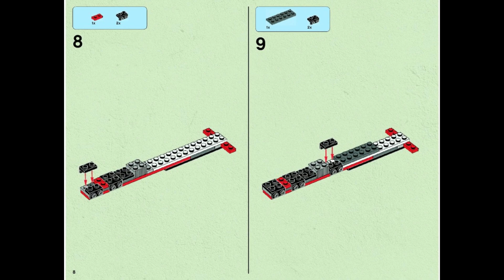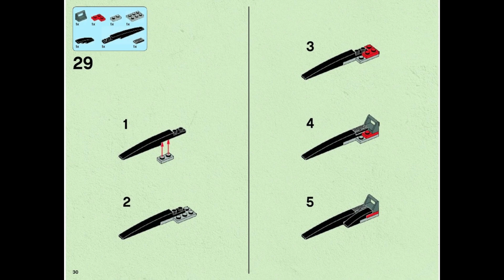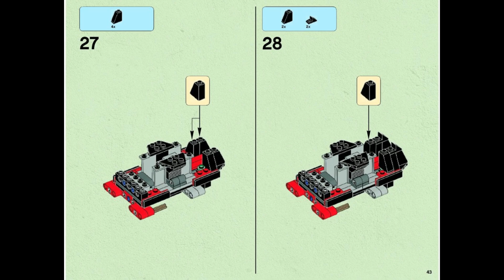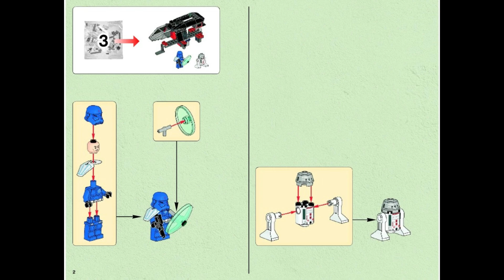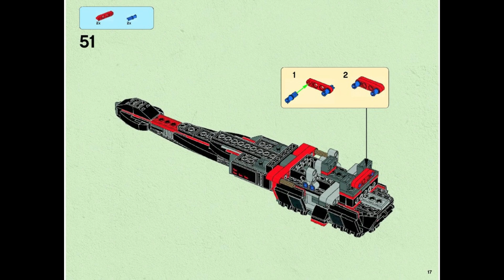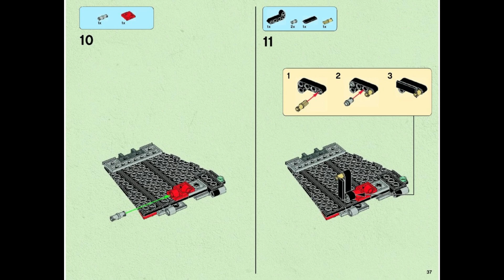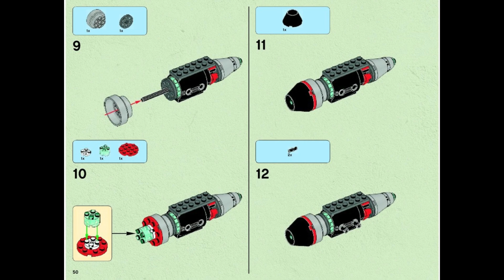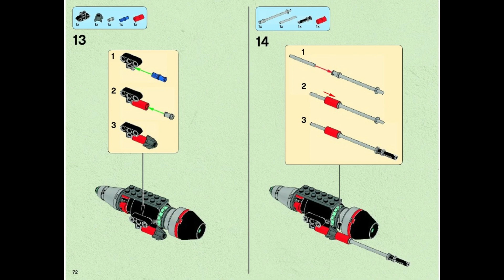75018 Instrucciones para LEGO Jek 14's Stealth Starfighter Star Wars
75018 Instrucciones para LEGO Jek 14's Stealth Starfighter Star Wars